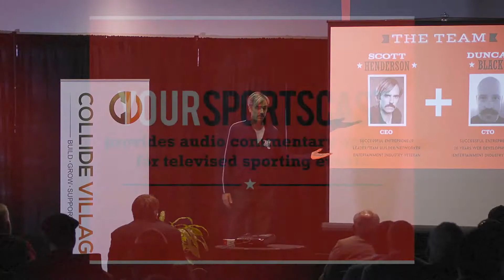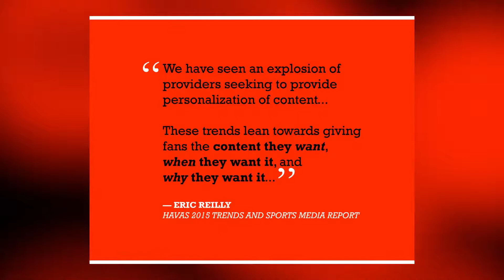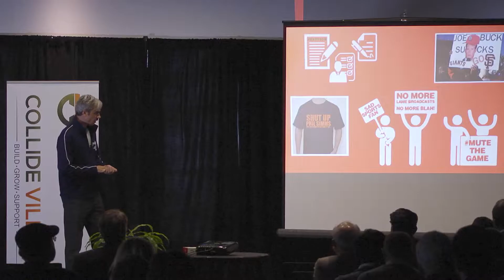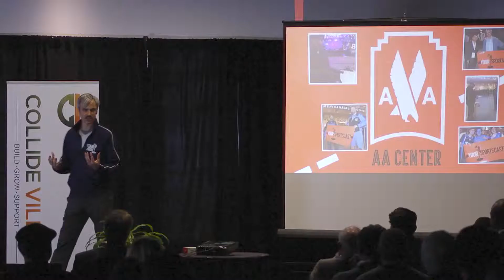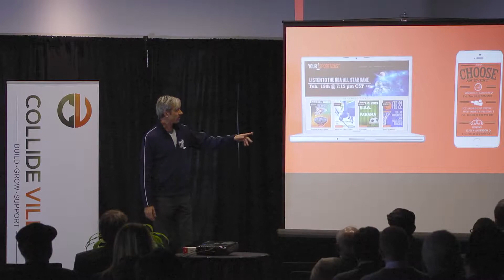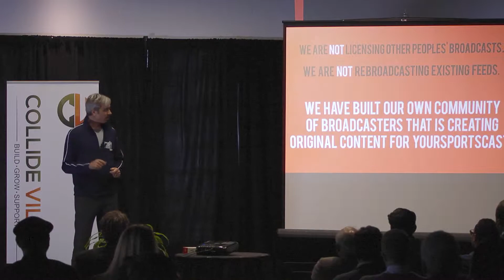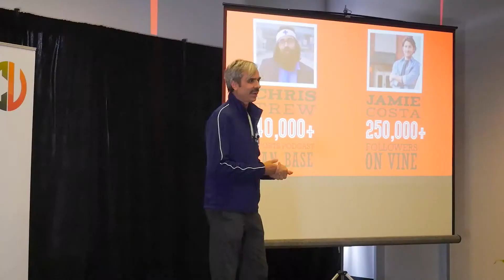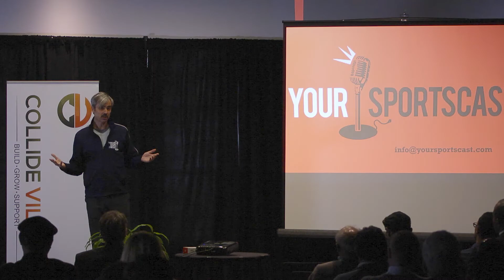Your Sportscast - Collide Village Pitch Day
Your Sportscast - Collide Village Accelerator Program Winter 2014 Cohort Pitch Day - February 24, 2015